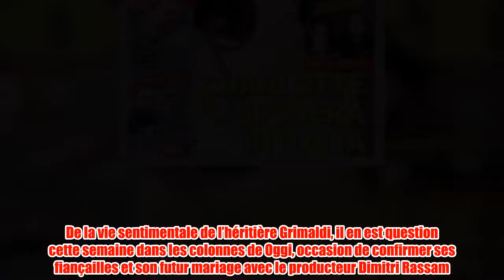Charlotte Casiraghi, son mariage confirmé par Oggi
Oggi consacre aussi sa Une à Charlotte Casiraghi, où elle apparait d’ailleurs sublime, occasion de confirmer son mariage pour cet été.   De la vie sentimentale de l’héritière Grimaldi, il en est question cette semaine dans les colonnes de Oggi, occasion de confirmer ses fiançailles et son futur mariage avec le producteur Dimitri Rassam. Leur mariage serait bel et bien prévu en Italie, sans toutefois préciser l’endroit.  Voici qui a repris une une information révélée par le magazine espagnol Holà a évoqué  l’ile de Pantelleria en Italie, comme endroit choisi par le couple pour les célébrations. C’est sur cette ile italienne située en face de la Tunisie que  mère de Dimitri Rassam, Carole Bouquet, élève sur un domaine de 15 ha un vin muscat Sangua d’Oro, un passito à base de zibibbo. Pour le magazine Voici, ce n’était pas un hasard, que le couple d’habitude si discret, était apparu en public pour la première fois lors de la récente cérémonie des César, le 2 mars dernier. Bien que cette rumeur de mariage ait été relayée partout, elle n’a pour l’heure pas été commentée par les intéressés.